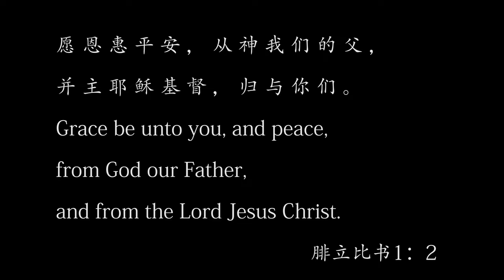记录斐济节日大餐LOVO，圣诞节快乐